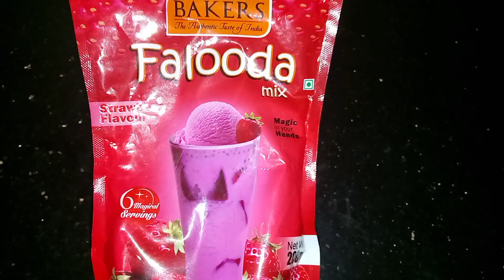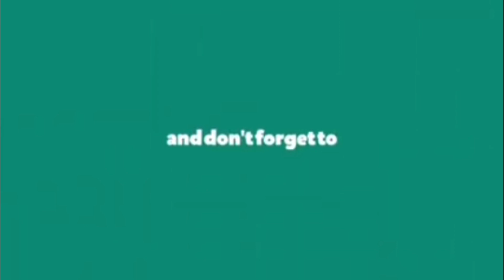ഇനി 10 മിനുട്ടിൽ falooda വീട്ടിൽ തയ്യാറാക്കാം.💯!!| Instant drink/how to make falooda at home#falooda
ഇനി 10 മിനുട്ടിൽ falooda വീട്ടിൽ തയ്യാറാക്കാം..!!| easy falooda |how to make falooda at home#falooda